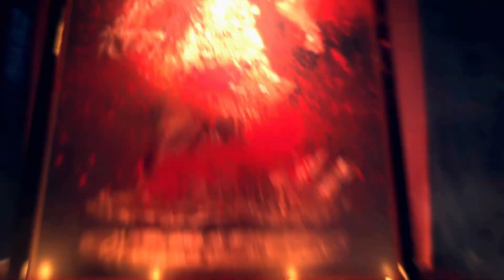गुड्डन के खुलासे से रेवती चिंतित है | Okka Bokka Saas Tallokka | Full Ep. 152 | Zee Ganga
Guddan realises that someone is helping Antara and has also instigated AJ against her. Later, Antara asks that woman to keep her identity a secret. The next day, Guddan's revelation frightens Revati.

Show Name : Okka Bokka Saas Tallokka
Producer/Star Cast : Kanika Mann, Nishant Singh Malkani

Guddan, a clumsy young girl, faces life's toughest challenge when she's forced to marry AJ, a much older man with three sons and daughters-in-law.